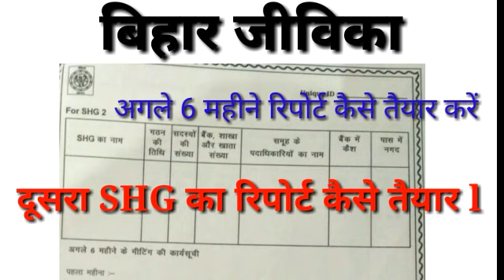Cc village internship दूसरा SHG का रिपोर्ट कैसे तैयार bihar jeevika Brlps Cc कम्युनिटी कोऑर्डिनेटर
Ccvillageinternshipदूसराday SHG का रिपोर्ट कैसे तैयार biharjeevikaccvillageinternship Brlps Cc कम्युनिटी कोऑर्डिनेटर

बिहार जीविका Cc पहला दिन विलेज इंटरशिप में क्या हुआ pahla Din village internship करें bihar jeevika

A.
B.
C.

1.

2.